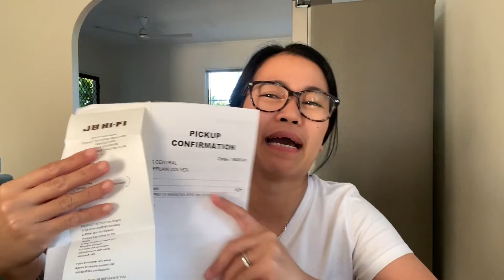MY FIRST MACBOOK PRO 2020 "13" UNBOXING 😁😁😁 | HAPPY CHAMMY ❤️ || ChamColyer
8th generation macbook pro 2020 unboxing. my first ever mac!